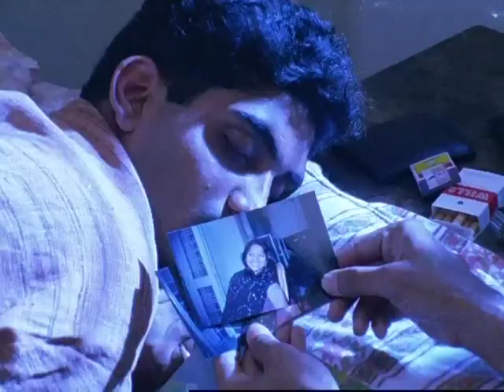Dil Mein Aise ZZ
Song from Zindagi Zindabad By Sumitra Bhave & Sunil Sukthankar
Lyrics: Gulzar
Singer: Rakesh Pandit